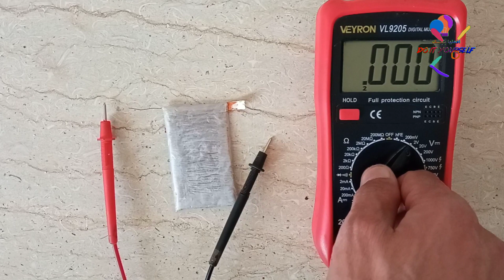كيفية صنع بطارية فى المنزل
مرحباً بكم أعزائي المشاهدين في فكره جديده .وفكرتنا اليوم هى صنع بطارية ليثيوم 3.7 فولت للهاتف او لأى غرض أخر وبخامات بسيطه وبدون تكلفه

الخامات المستخدمة :-
١-قطعة ورق كرتون
٢-سلك نحاسى
٣-منديل ورقى
٤-شريط لاصق
٥-كانز ألومنيوم
٦-مياه +ملح طعام